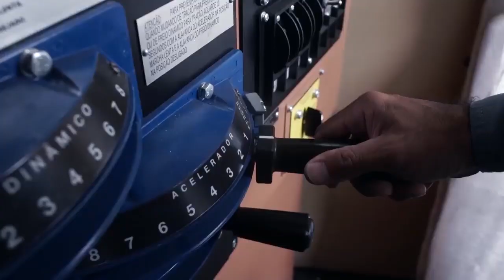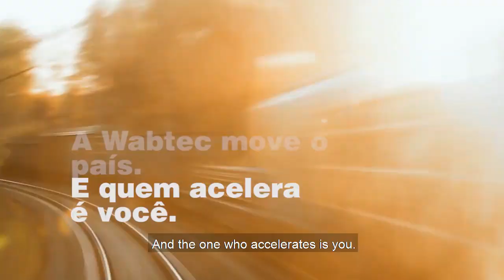Wabtec Brazil Pride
Wabtec's Brazil team takes pride in the work to keep critical products moving during the pandemic. Hear it in their own words. It is a passion shared by our coworkers worldwide